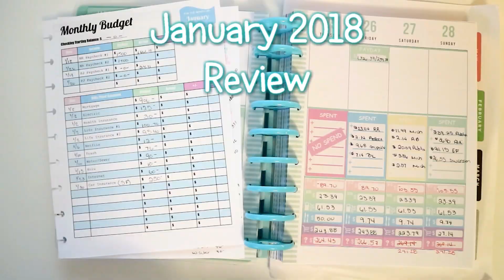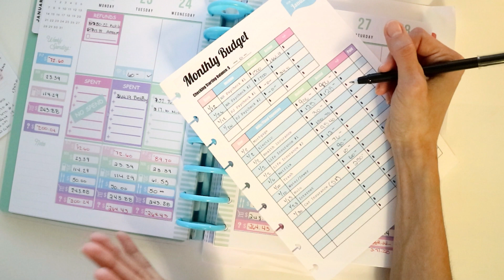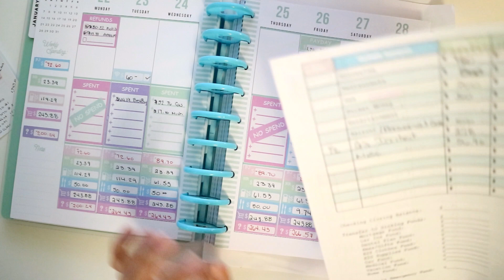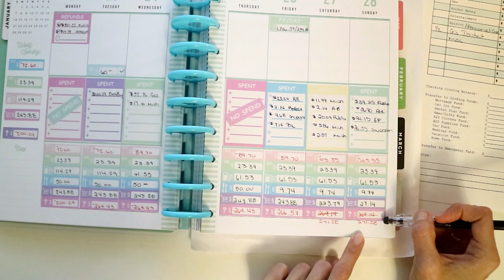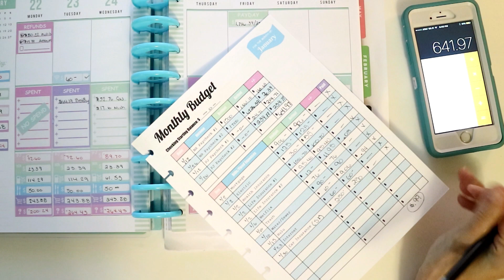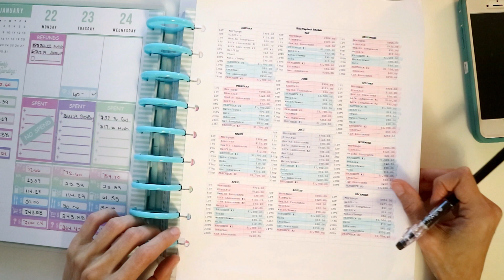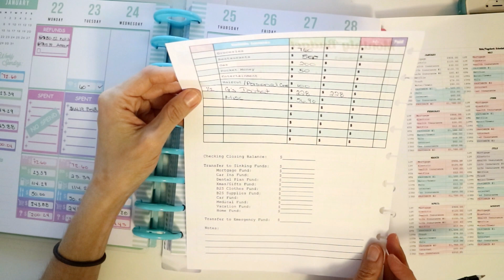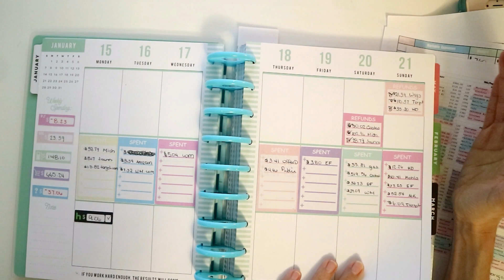January 2018 Budget Review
Today I am reviewing how we did with our January budget using the Happy Planner Budget Edition as well as some of my own print outs.

If you would like to purchase the expense tracker printables, click the

If you have any questions or comments, please leave them down below. I would love to hear from you and how you did with your January budgets.